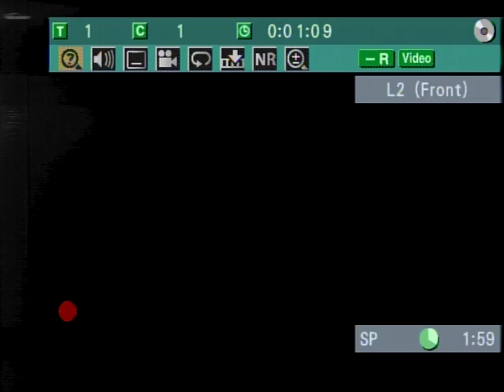SOUND EFFECTS DVD MOVIE 12 ASMR